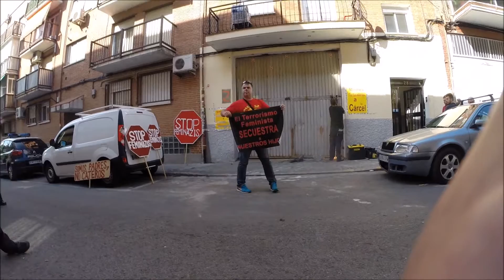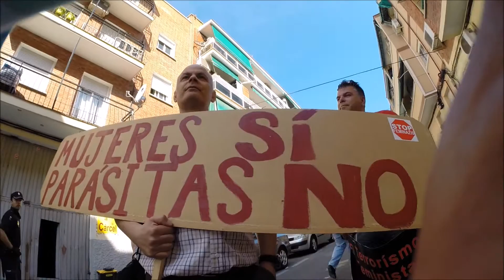Desahucio En Calle Alcatraz 28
Este desahucio ocurrió el 24 de Junio de 2.015. Este local le fue "robado legalmente" a su propietario por parte de su ex esposa, a la cual solo se le conoce un oficio: Robar a su ex marido, mentir en los juzgados, y manipular a sus propios hijos en contra del padre.
Esta mujer jamas trabajo en su vida.-
¿como entonces tiene dinero y patrimonio? ; De robar al amparo de las leyes feminazis del reino.